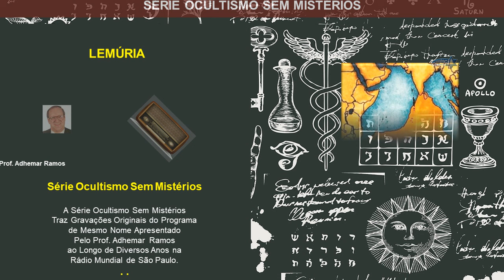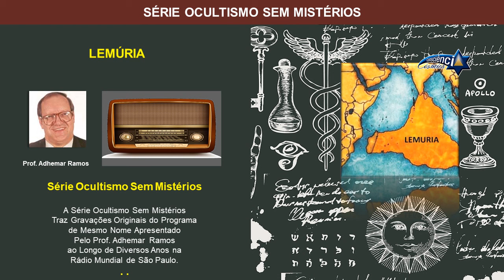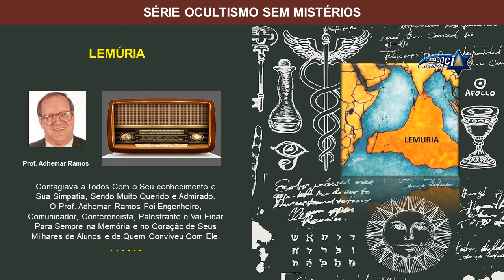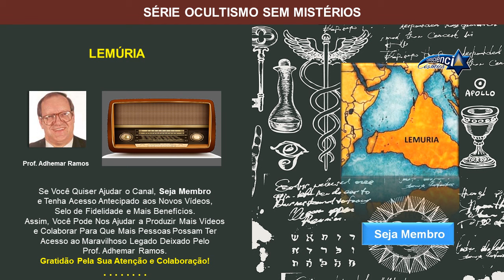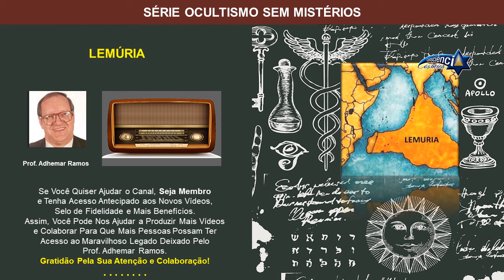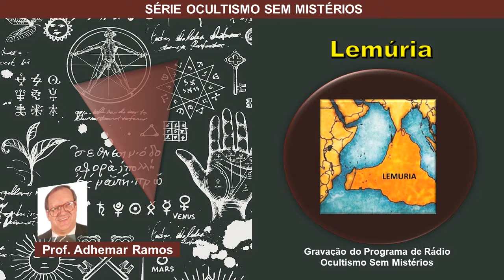069 LEMÚRIA - Prof. Adhemar Ramos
NESTE VÍDEO: Continente Lemuriano, Período Lemuriano, Formas da Raça Lemuriana, Os Sentidos na Era Lemuriana, A Expulsão do Paraíso, A Reprodução na Lemúria, As Fases dos 4 Reinos na Gestação, A Evolução do Embrião, Esqueletos dos Lêmures, Conhecimento do Ocultismo - Sabedoria Iniciática das Idades, Processo de Reprodução dos Lêmures, A Separação dos Sexos - Abelhas, A Evolução dos Lêmures, A Introdução da Mente e o Desequilíbrio, Transição Para a Raça Atlante.

NESTE VÍDEO
O Prof. Adhemar Ramos Discorre Sobre a Terceira Raça-Mãe, a Lemuriana, Detalhando Sua Evolução Física, Reprodutiva e Espiritual, Desde Sua Forma Inicial Andrógina Até a Aquisição da Visão Física e a Subsequente “Expulsão Do Paraíso”.

A Lemúria, Um Continente Extinto, Estendia-se Por Vastas Áreas Atualmente Cobertas Por Oceanos e a Descrição da Raça Inclui Sua Imensa Altura, Transformações Físicas e a Relação Com a Glândula Pineal.

O Programa Também Compara a Evolução Lemuriana Com o Desenvolvimento Embrionário Humano e Cita Evidências Arqueológicas Que Corroborariam a Existência de Gigantes.

GRAVAÇÕES ORIGINAIS
A Série Ocultismo Sem Mistérios Traz Gravações Originais do Programa de Mesmo Nome Apresentado Pelo Prof. Adhemar Ramos Por Diversos Anos na Rádio Mundial de São Paulo.

No Programa Ocultismo Sem Mistérios, o Prof. Adhemar Ramos Aborda Diversos Temas Relacionados ao Ocultismo, Esoterismo e Sabedoria Iniciática das Idades, Além de Atender Dúvidas dos Ouvintes.

A Sua Forma Didática de Ensinar, Aliada ao Seu Carisma, Transformaram o Programa Ocultismo Sem Mistérios em Um dos Programas Mais Ouvidos e Apreciados da Emissora.

CONTEÚDO DESTE PROGRAMA
00:00 - 1 - Abertura
00:38 - 2 - Continente Lemuriano
02:15 - 3 -  Período Lemuriano
04:03 - 4 - Formas da Raça Lemuriana
06:20 - 5 - Os Sentidos na Era Lemuriana
08:23 - 6 - A Expulsão do Paraíso
09:02 - 7 - A Reprodução na Lemúria
11:05 - 8 - As Fases dos 4 Reinos na Gestação
12:12 - 9 - A Evolução do Embrião
14:24 - 10 - Esqueletos dos Lêmures
16:05 - 11 - Conhecimento do Ocultismo - Sabedoria Iniciática das Idades
18:15 - 12 - Processo de Reprodução dos Lêmures
20:29 - 13 - A Separação dos Sexos - Abelhas
23:50 - 14 - A Evolução dos Lêmures
26:09 - 15 - A Introdução da Mente e o Desequilíbrio
26:59 - 16 - Transição Para a Raça Atlante
28:06 - 17 -  Encerramento

Seja Membro e Através de Uma Pequena Contribuição Mensal, Você nos Ajudará a Disponibilizar Mais Vídeos Como Este em Nosso Canal.

Adhemar Ramos Sempre Divulgou o Conhecimento Iniciático das Idades, Sendo um Grande Entusiasta da Nova Era e da Missão do Brasil Neste Contexto.